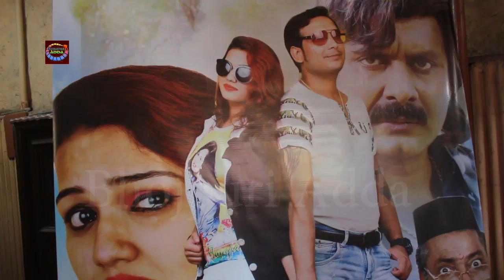बेटी कहे पुकार के भोजपुरी फिल्म प्रमोद मेहन्दी, मनीषा गुप्ता, सुशील, निशा पांडे और संतोष पूरी